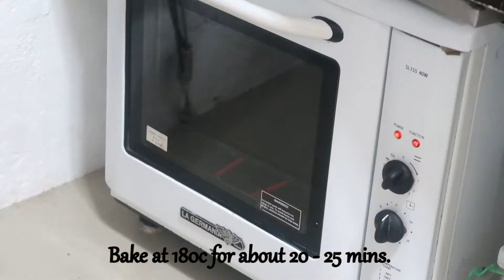12 Inch" Giant Burger Buns | DIY Sisig Burger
Ingredients are always at the beginning of the video.